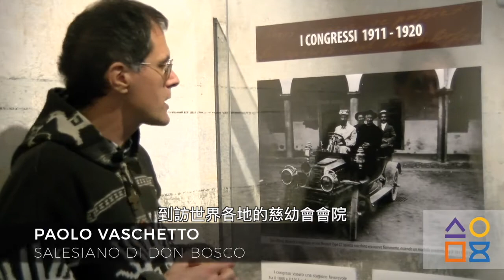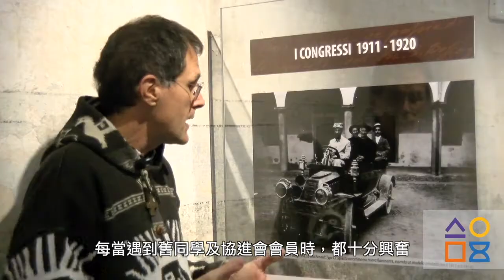歐培拉神父21：國際大型研討會（普）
前總會長歐培拉神父逝世百周年紀念得輯
讓我們經過這29集影片來更深入認識這位前總會長歐培拉神父
第二十一集：研討會的影響力